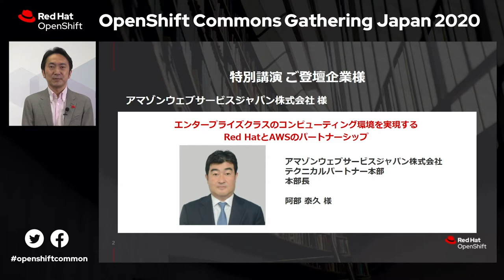GS 3 Introduction レッドハット 金古様 - Takeshi Kaneko,Senior Director (Red Hat)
Guest Keynote Introductions - Takeshi Kaneko,Senior Director (Red Hat)